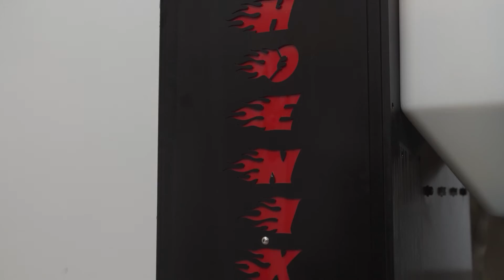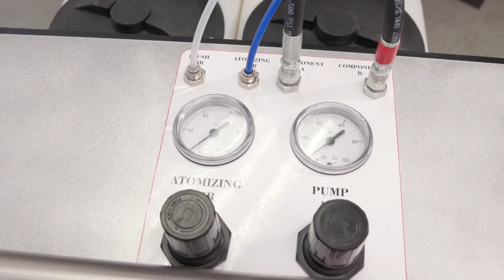Cutting Edge Silicone for Composite Manufacturing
Reusable silicone vacuum bags offer a number of advantages for composite manufacturers looking to improve their production processes. CHT has developed silicone solutions to help customers decrease production times, achieve consistent part production, reduce material waste, and promote a safer working environment.

Now as a one stop source for composite manufacturers, CHT has partnered with Superior Industrial Solutions, Inc. and Phoenix Equipment to deliver a full scope of services. Superior Industrial Solutions, Inc’s team possesses strong industry knowledge and can provide consultative application insight to aid customers in a smooth transition to reusable silicone vacuum bags; and Phoenix Equipment has introduced new spray equipment custom manufactured for CHT’s silicones enabling a low-cost start-up investment for customers.